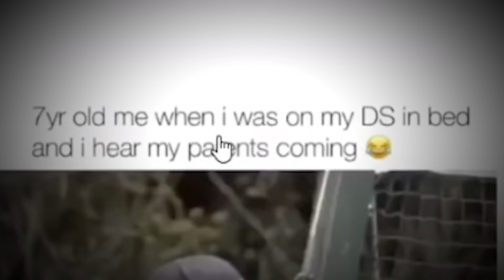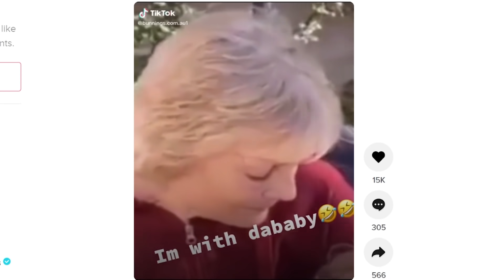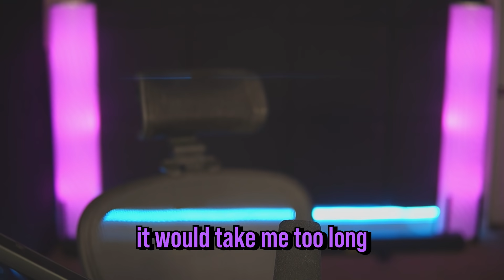tiktoks to keep away from kids